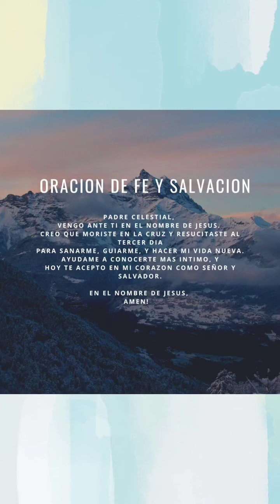On Time | Justo a Tiempo✝️/27-09-2022